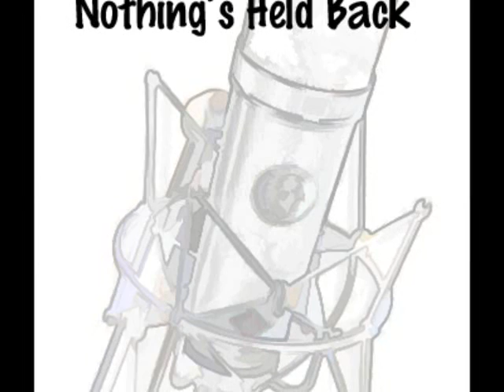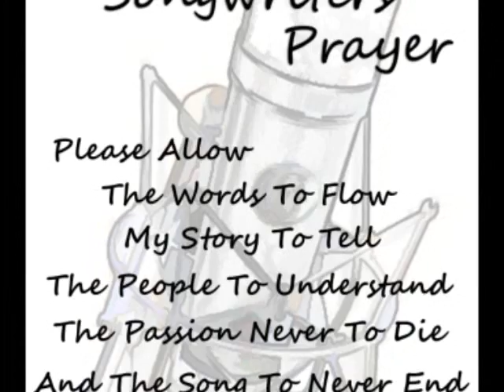Nothings Held Back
The real story of life, live it with nothing held back written by Bruce Clark and Stephen Allen Davis